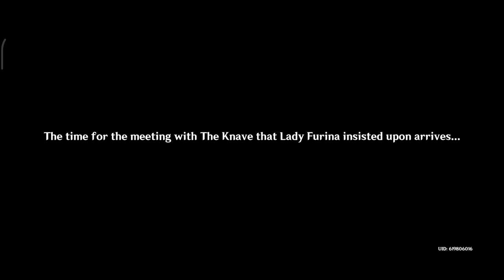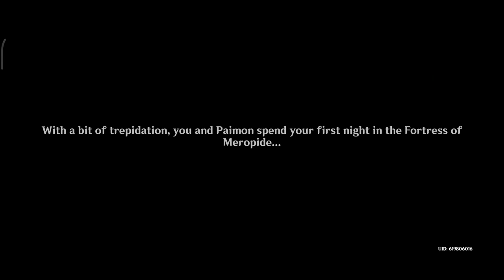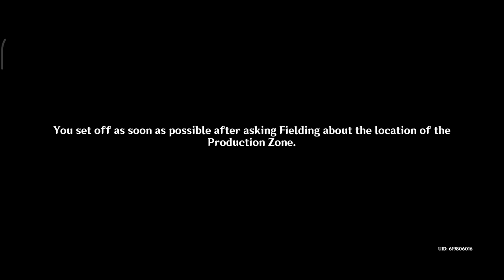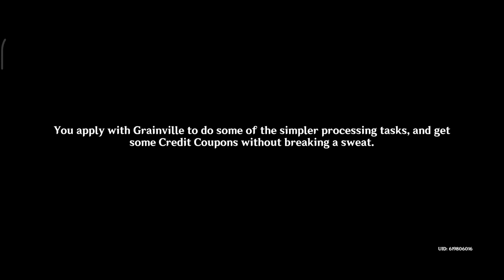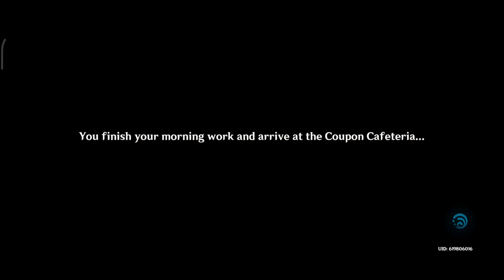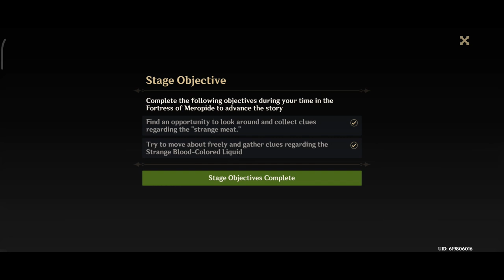[Archon Quest] Chapter IV: Act III - To the Stars Shining in the Depths - Genshin Impact 4.1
Walking around the Court of Fontaine, Paimon suggests to the Traveler that they take a rest at the Spina di Rosula base underneath the city. A few days pass before Isadora arrives, telling the two that Neuvillette wishes to speak with them at Palais Mermonia. Neuvillette tells them that he has a situation on his hands, but allows the Traveler to decide whether or not they wish to help him in the matter.